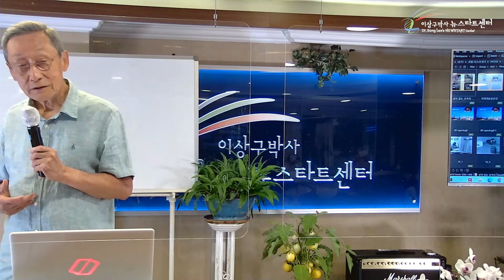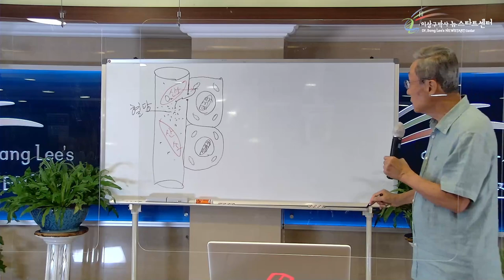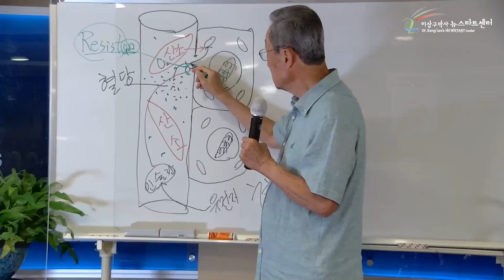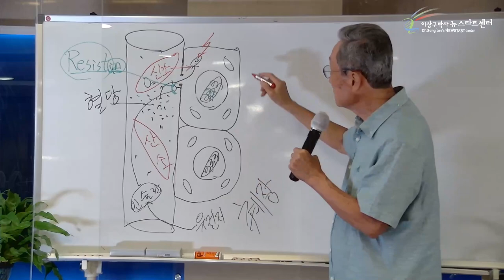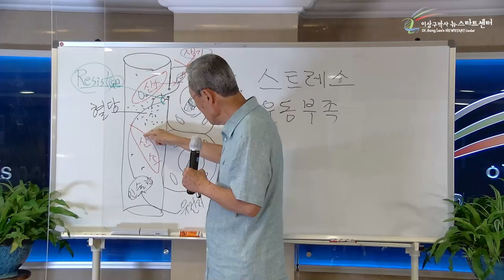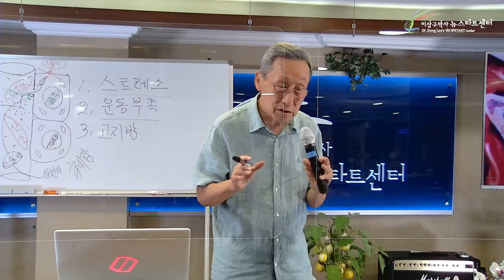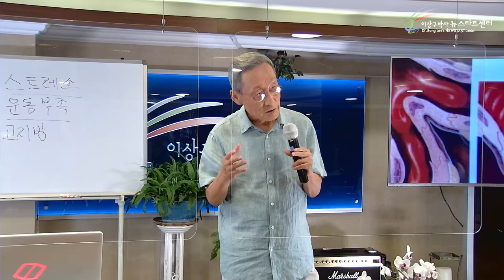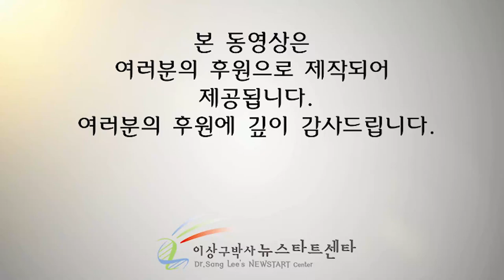[9강] 당뇨병의 치유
문의전화
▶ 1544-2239